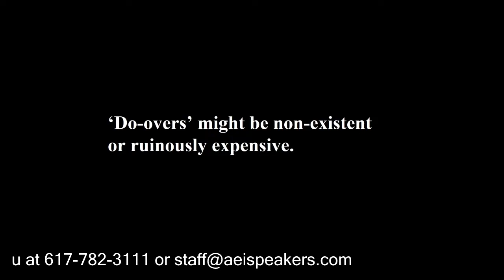Mike Mullane [Astrounaut]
Mike Mullane has been inducted into the International Space Hall of Fame and is the recipient of many awards, including the Air Force Distinguished Flying Cross, Legion of Merit and the NASA Space Flight Medal.

Since his retirement from NASA, Colonel Mike Mullane has written an award-winning children’s book, “Liftoff! An Astronaut’s Dream,” and a popular space-fact book, “Do Your Ears Pop In Space?” His memoir, “Riding Rockets: The Outrageous Tales of a Space Shuttle Astronaut,” has been reviewed in the New York Times and on The Daily Show.

If you are interested in knowing more about Mike Mullane and booking him to speak at your next event, please contact AEI Speakers Bureau.